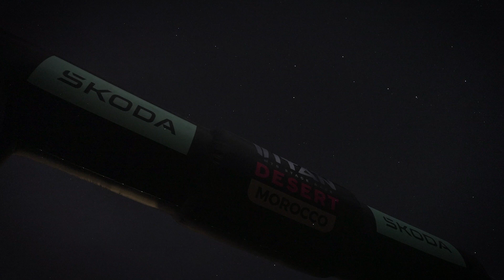STAGE 03 - Kosner - Saltoki Home | HIGHLIGHTS by ESCAPA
Today we had the queen stage of the Škoda Titan Desert Morocco.

The Kosner - Saltoki Home stage was also the first sector of the marathon stage.

The peloton set off with everything they needed to spend the night at the marathon camp in Fezzou. But first they had to overcome the 129 kilometres ahead of them from Nkob.

The enormous length of the stage, as well as all the variations in terrain, ranging from mountainous, some rocky sectors and others of pure desert, made this one of the great days of the Škoda Titan Desert Morocco 2023.
Hoy hemos tenido la etapa reina de la Škoda Titan Desert Morocco.

La etapa Kosner - Saltoki Home ha supuesto, también, el primer sector de la etapa maratón.

El pelotón ha salido con todo lo necesario para pasar la noche en el campamento maratón de Fezzou. Pero antes han tenido que superar los 129 kilómetros que tenían por delante desde Nkob.

La enorme longitud de la etapa, así como todas las variaciones de terreno, que han ido desde montaña, algunos sectores pedregosos y otros de puro desierto, han convertido este en uno de los grandes días de la Škoda Titan Desert Morocco 2023.